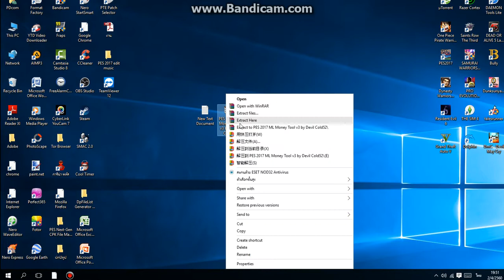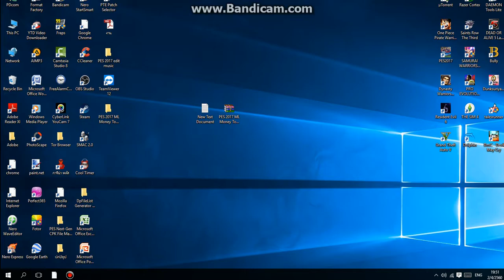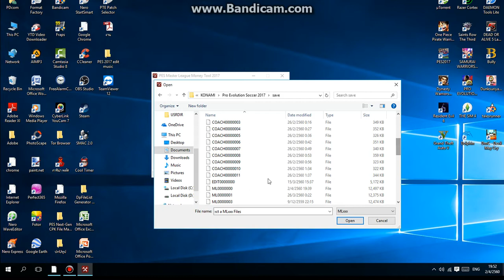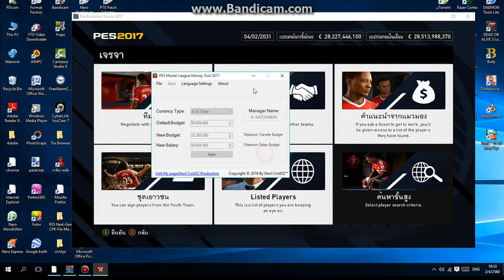สอนโกงเงิน Master League [PES 2017] รวยแน่นอน 100%